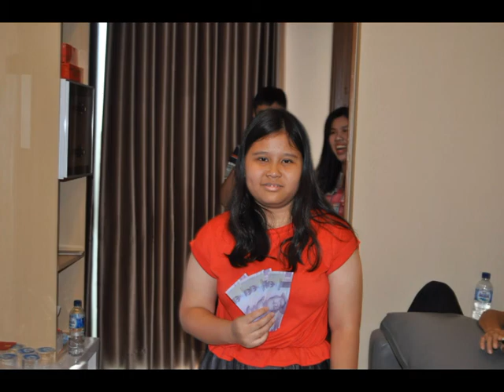2018 Feb 16 Konyen @Condominium GB Pluit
Konyen 16 Feb 2018 @Condominium Greenbay Pluit